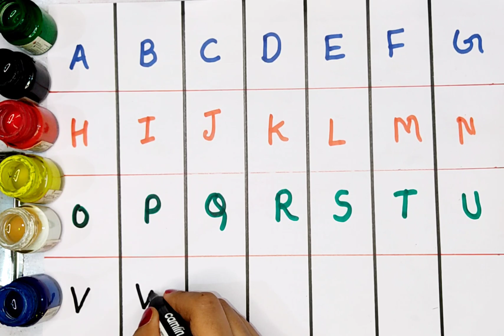A to z alphabet | Abc learn english alphabet | A for apple b for ball 88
Your Query 👇
1. abc
2. abcd
3. abcde
 4. a for apple
 5. a for apple b for ball
6. a for apple b for ball c for cat
 7. a for apple b for ball c for cat d for dog
 8. a for aroplane
9. a for aroplanes b for banana
 10. a for aroplane b for banana c for car
11. a for apple
12. abcdefg
13. English alphabetc
 14. abcd cartoon
15. a for apple b for boy
16. alphabet songs
17. a for apple a for ant
18. nursery rhymes
19. a for apple song
20. abc songs for children
 21. abcd rhymes
 22. a for apple b for ball c for cat d for dog
 23. abcd alphabet
24. k se kabutar kha se khargosh
 25. a for apple b for badka apple
26. a se anar aa se aam
27. a for apple b for ball
28. abcd
29. a for apple wala
30. a b c d e f g
 31. abcd varnamala
32. a se anar in hindi
33. k se kabutar
34. Alphabet songs for children
35. abc alphabet songs
36. abcd varnamala
37. english varnamala
 38. english alphabet
39. A for apple
40. kids alphabet
41. alphabet for kids
42. abc song
43. a for apple b for ball c for
44. alphabet song
45. apple apple
46. abcd abcd
47. A for apple wala video
48. A for apple video cartoon
49. A for apple b for ball c for cat d for dog
 50. A for apple
51. ABCD
52. A for apple b for ball c for cat
53. A se anar a se aam
54. K se kabutar kha se kabutar
 55. A for apple b for
56. Varnmala
57.
58.
59.
60.
61.
62.
63.
64.
65.
 66. a b c d
67. abcd song
 68. abcd cartoon
69. cartoon
 70. abc song
71. Apple
72. abcd wala cartoon
 73. abcd abcd abcd abcd
74. b for ball
75. abcd video
76. alphabet
77. abcd a for apple
 78. abc cartoon
79. a for apple wala
80. ice cream
81. a b c d song
 82. bacchon ki abcd
83. abc abc 84. abcd ka videos
85. abcd ka new video
86. abcd today video
87. abcd 2022
88. a for Apple new video 2023
 89. a for apple b for ball today video
90.
91.
92.
93. most popular video abcd
 94. a for apple important video
95. today abcd
96. Learn with sonal ka video
97. abcd Learn with sonal
98. bacchon ka abcd video
 99. a for aeroplane b for banana video
 100. a for apple b for ball c for cat d for dog e for elephant

Your Query 👇
1. abc
2. abcd
3. abcde
 4. a for apple
 5. a for apple b for ball
6. a for apple b for ball c for cat
 7. a for apple b for ball c for cat d for dog
 8. a for aroplane
9. a for aroplane b for banana
 10. a for aroplane b for banana c for car
11. a for apple
12. abcdefg
13. English alphabet
 14. abcd cartoon
15. a for apple b for boy
16. alphabet songs
17. a for apple a for ant
18. nursery rhymes
19. a for apple song
20. abc songs for children
 21. abcd rhymes
 22. a for apple b for ball c for cat d for dog
 23. abcd alphabet
24. k se kabutar kha se khargosh
 25. a for apple b for badka apple
26. a se anar aa se aam
27. a for apple b for ball
28. abcd
29. a for apple wala
30. a b c d e f g
 31. abcd varnamala
32. a se anar in hindi
33. k se kabutar
34. Alphabet songs for children
35. abc alphabet songs
36. abcd varnamala
37. english varnamala
 38. english alphabet
39. A for apple
40. kids alphabet
41. alphabet for kids
42. abc song
43. a for apple b for ball c for
44. alphabet song
45. apple apple
46. abcd abcd
47. A for apple wala video
48. A for apple video cartoon
49. A for apple b for ball c for cat d for dog
 50. A for apple
51. ABCD
52. A for apple b for ball c for cat
53. A se anar a se aam
54. K se kabutar kha se kabutar
 55. A for apple b for
56. Varnmala
57.
58.
59.
60.
61.
62.
63.
64.
65.
 66. a b c d
67. abcd song
 68. abcd cartoon
69. cartoon
 70. abc song
71. Apple
72. abcd wala cartoon
 73. abcd abcd abcd abcd
74. b for ball
75. abcd video
76. alphabet
77. abcd a for apple
 78. abc cartoon
79. a for apple wala
80. ice cream
81. a b c d song
 82. bacchon ki abcd
83. abc abc 84. abcd ka videos
85. abcd ka new video
86. abcd today video
87. abcd 2022
88. a for Apple new video 2023
 89. a for apple b for ball today video
90.
91.
92.
93. most popular video abcd
 94. a for apple important video
95. today abcd
96. Learn with sonal ka video
97. abcd Learn with sonal
98. bacchon ka abcd video
 99. a for aeroplane b for banana video
 100. a for apple b for ball c for cat d for dog e for elephant